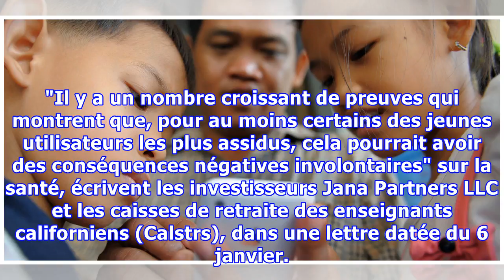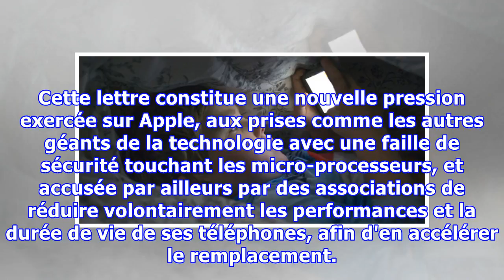Apple est prié par deux actionnaires de lutter contre l'addiction des enfants aux iPhone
SANTÉ - Deux actionnaires du géant américain Apple, préoccupés par les effets sur la santé mentale d'un usage excessif des iPhone, ont demandé à la marque une étude sur l'addiction des enfants à ses téléphones mobiles, selon l'agence Bloomberg. "Il y a un nombre croissant de preuves qui montrent que...